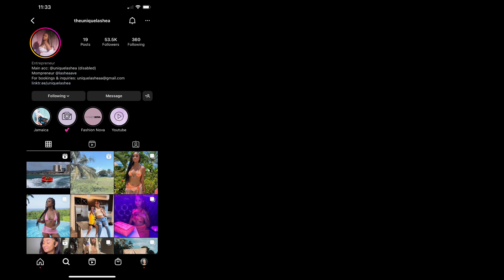GET TO KNOW ME | why did i restart my channel? new friends, adult responsibilities + more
hi my loves💕 .. thanks for tuning in with me!

shop with me: @maa.press on instagram

tune in to my lit a*s couples channel: @mdfamily11